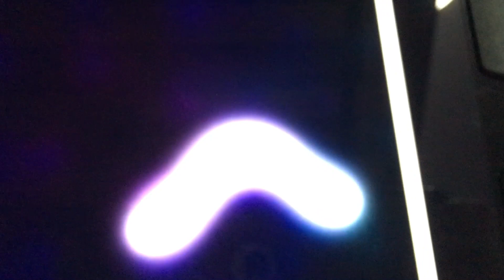Maze light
The Light knows the way.￼